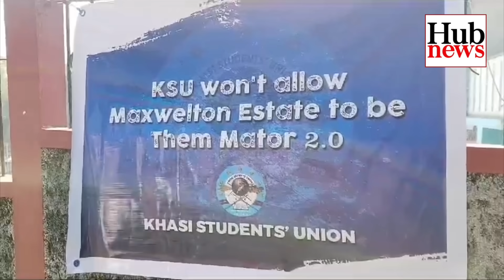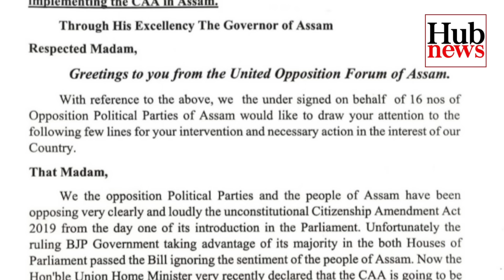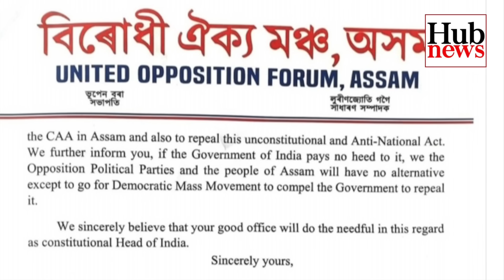Hub News | 1 March 2024